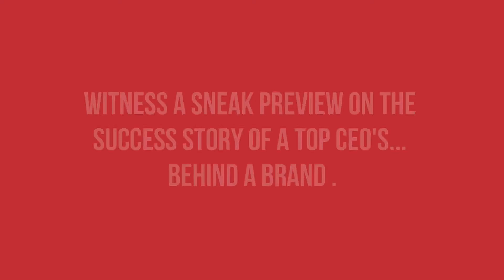Ms. Dr. Naushaba Hassan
Ms. Dr. Naushaba Hassan, A person with a glistening Academic, Moral, Religious values and background continues to enlighten the world of Academics through her dynamic personality. As an inspiration to all the women she has a secret recipe to strike a perfect balance between a CEO and a normal womanly life.